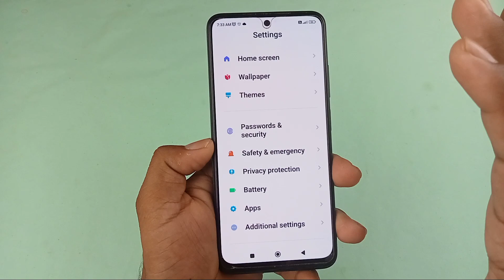Poco mobile me font-size bada kaise kare / how to change font-size in poco mobile / poco font style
Hello dosto aaj ki is video mein humne aapko bataya poco mobile me font size Chhota bada kaise karen